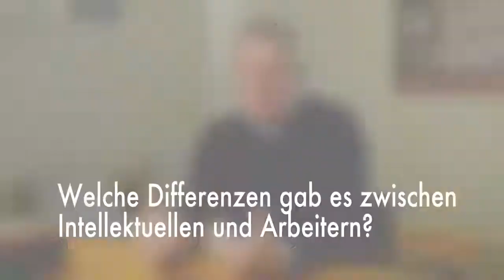40 Jahre Solidarność - Interview mit Władysław Frasyniuk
Interview aus dem Jahr 2020 mit Władysław Frasyniuk.

Władysław Frasyniuk war einer der wichtigsten Köpfe der Solidarność und Mitglied der Landesleitung. 1981 wurde er zum Vorsitzenden der Gewerkschaft in der Region Niederschlesien gewählt. Nach der Ausrufung des Kriegsrechts blieb er im Untergrund, wo er den Provisorischen Koordinierungsausschuss der Solidarność mitgründete. Von 1982–1986 war er wegen seiner Untergrundtätigkeit mehrfach in Haft, 1986 wurde er aufgrund einer Amnestie freigelassen. In unserem Interview berichtet er unter anderem über seine Zeit im Gefängnis, über die Anfänge der Solidarność sowie über seine Kontakte zur Opposition in der DDR.